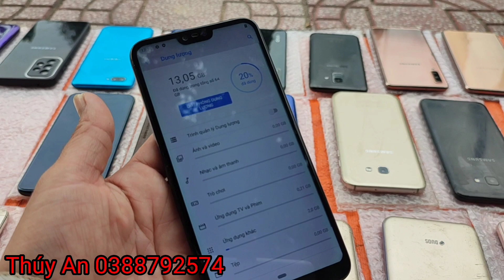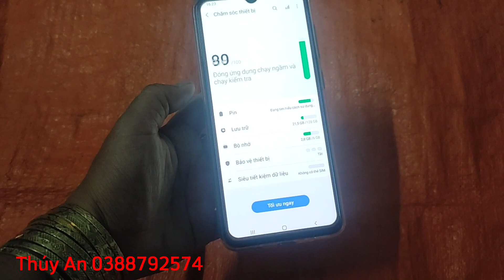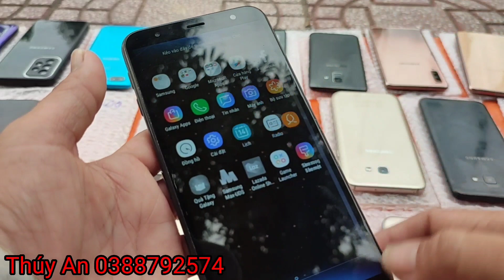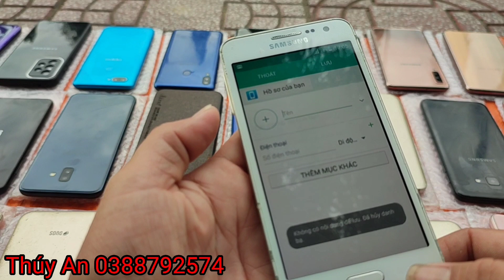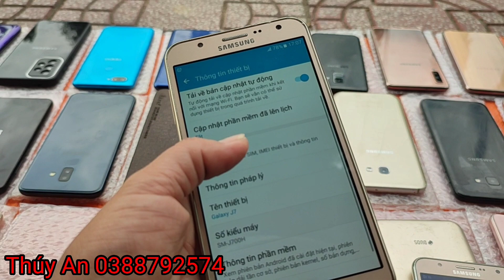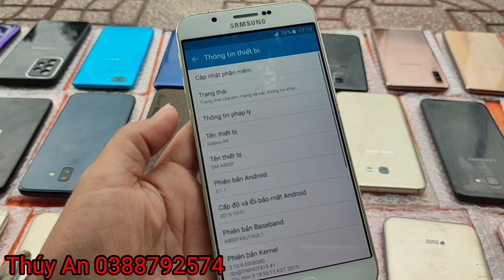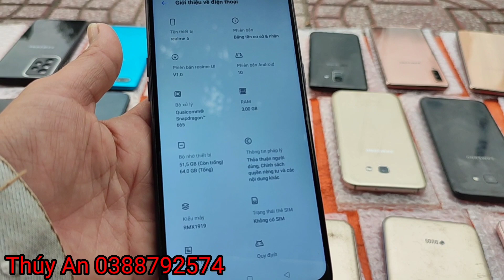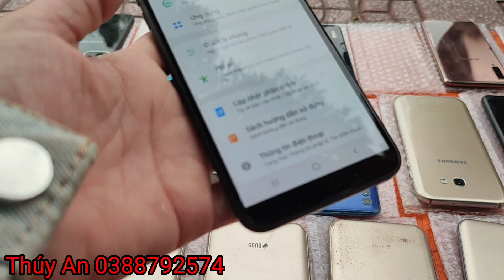15/08/2022/Bán Điện Thoại Cũ Rẻ Tân An|Zalo0388792574 |Samsung Chính Hãng Máy Tính Bảng Học ONLINE